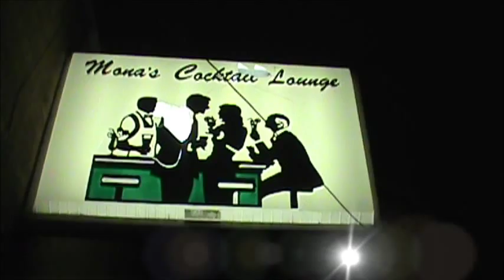KING MONDO TV: Mona's Nightclub Flint Michigan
Just beatin' The block lookin for a drink so i head down to monas and Get at Treal Magazine,The Benjamin Boys,Money Made Records ..FLINT CITY.Reppin to the fullest..100